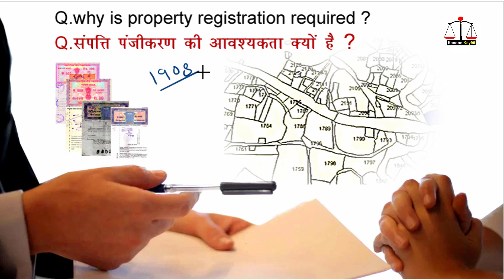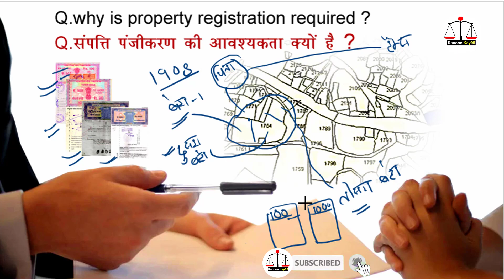Why is property registration required ? | संपत्ति पंजीकरण की आवश्यकता क्यों है@KanoonKey99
Why is property registration required ? | संपत्ति पंजीकरण की आवश्यकता क्यों है